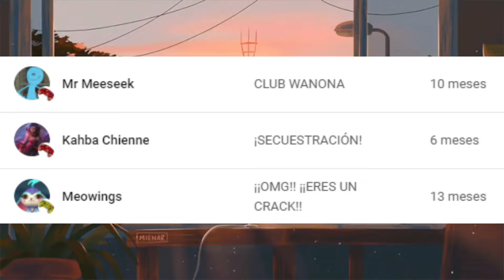SECRETO REVELADO | Outlast II | CAPITULO 9